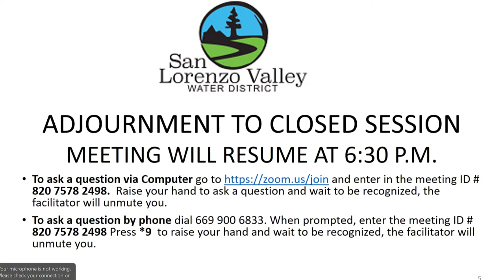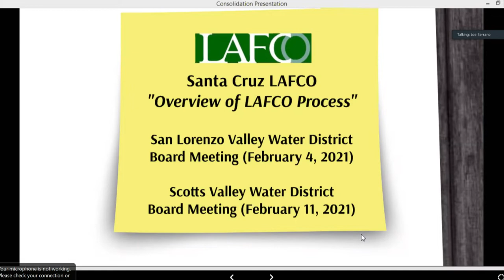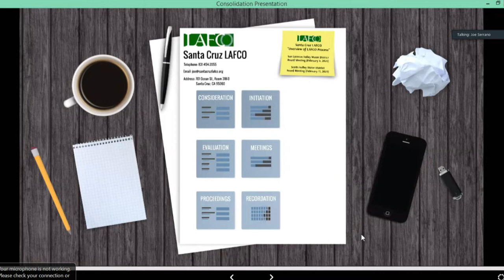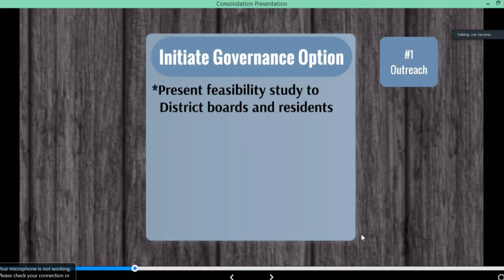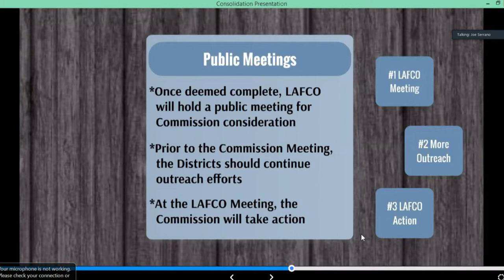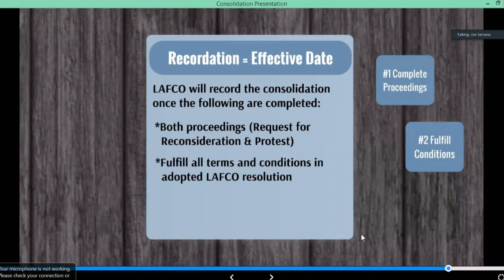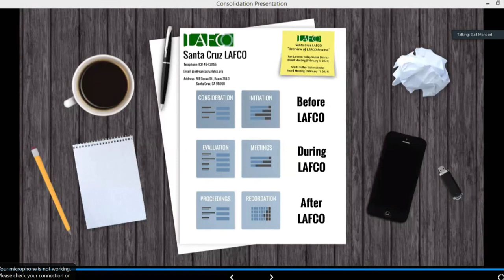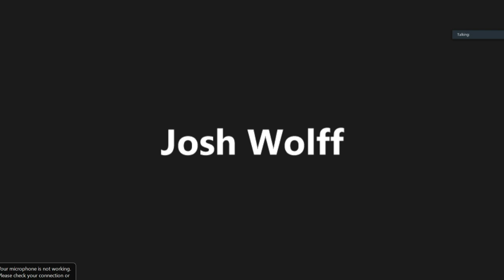San Lorenzo Valley Water District 2/4/21